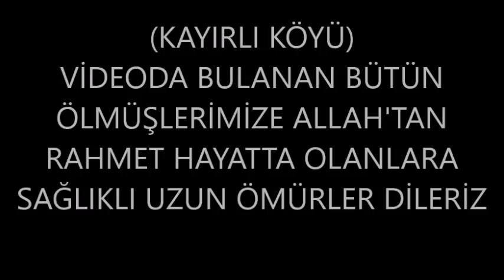Kayırlı Köyü (En az 25 yıllık görüntüler) Herkes kendinden birşeyler bulacak